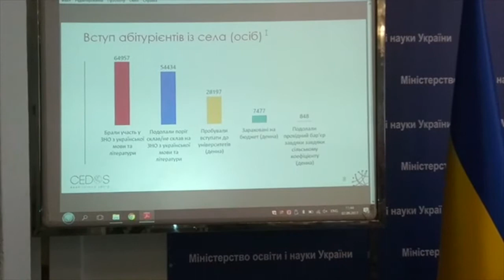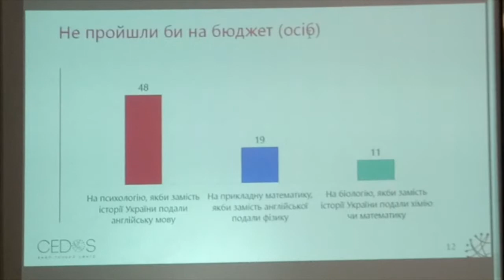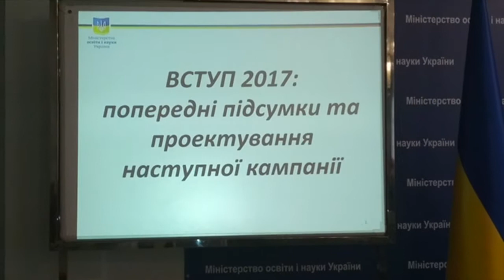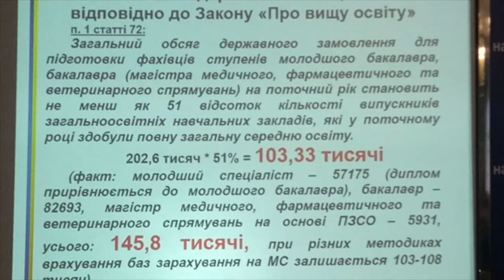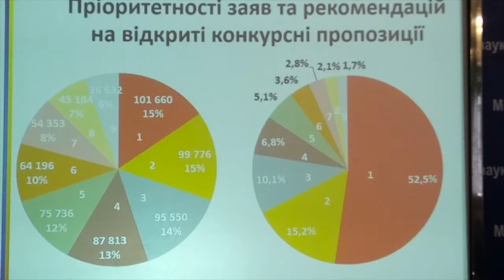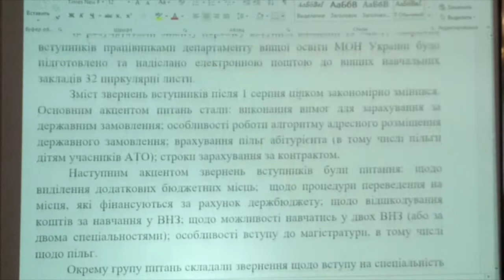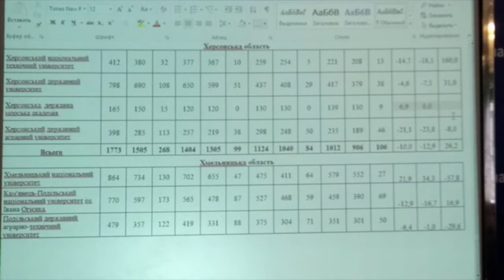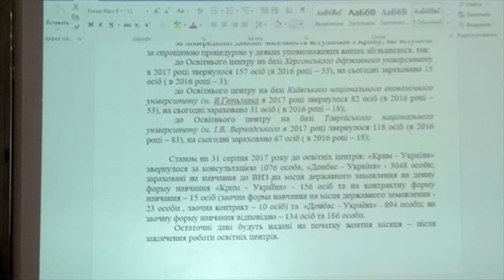Засідання комісії з проведення аудиту вступної компанії 2017 Частина 2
Засідання комісії з проведення аудиту вступної компанії 2017 року та її забезпечення Єдиною державною електронною базою з питань освіти